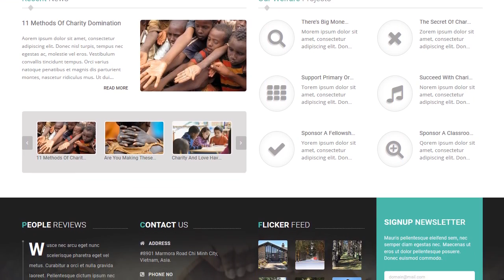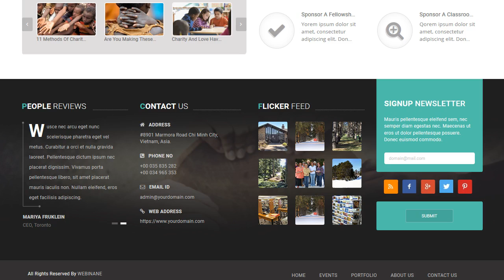Lifeline - NGO Charity Fund Raising WordPress Theme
Lifeline - Charity Wordpress Theme to Build A Non-Profit Website with Extreme Ease
Lifeline is a clean, highly flexible and beautifully designed charity WordPress theme with fresh and mobile-friendly layouts. Any of the 13 unique Home Pages can be used for your nonprofit website, each of which follows the latest trends of 2019. This nonprofit wp template has been successful in helping different fund raising organizations to showcase their content and get donations for the last 3 years. The WordPress theme can be used for Fundraising, NGO, Charity or any other nonprofit project. Lifeline has earned the title of ‘trend setter' for introducing many advance features that were never seen before in this niche.
Lifeline - An Advanced Theme To Build A Non-Profit Website
Lifeline allows you build any type of layout with the help of its most advanced page builder. This page builder has got the power of 85+ dynamic elements to help you get the desired elements in a short span of time.
The Best Charity Wordpress Theme

Thousands of charity organizations are working around to globe to help the poor. These organizations need online donation system to collect money to run their campaigns. Lifeline is the best solution for such nonprofit organizations as it has built in donation system to raise the required money through Paypal or by selling some products online. Other Payment Gateways are also supported.

The Best Premium NGO Wordpress Theme

For Non Government Organization, Lifeline offers the most suitable structure and built in elements. Publish your recent news, describe your causes for which you are working, explain your projects which you completed or elaborate whatever you like through Lifeline, it has come with so many advanced features and functions.

Easily Make Website with this Minimalist WP Template For educating the masses, for poverty alleviation, for helping the flooded people, for fighting pollution - you need an easy to build WP theme to make your website easily. This is the easiest way to build such websites as Lifeline has all the features which are necessary for creating any non-profit website easily. This theme worth 55 Dollars which you pay.

Lifeline Features

* Visual Composer Page Builder (Given Free Worth $46) To Build Anything without Coding Knowledge
* Font Awesome Support - Use 500+ Fonts Anywhere in The Theme
* 10+ Predefined Colors Scheme or Apply Any Color in Text, Headings etc Through The Backend
* Boxed And Wide Layout - You Can Also Apply a Background or A Pattern on The Background
* Advance Admin Panel to Customize Different Sections, Sidebars etc
* 5 Header Styles - Each with Multiple Customization Options
* Sticky Menu for Each Header Style
* RTL Support - Use The Theme for Any Language Starting from Right to Left like Arabic, Hebrew etc
* Multilingual Ready - WPML Supported
* SEO Optimized - Fully Managed On-Page SEO
* 2Checkout, PayUMoney, BrainTree, Stripe, Paymill, PayUMoney, QuickPay Gateways for Credit Card Processing for Donations
* Donation Time & Price Management - Increase or Decrease Donation on Daily, Weekly or Monthly Basis
* Multiple Sidebar Option - Make A New Sidebar For A New Page or Use The Same on Every Page
* One Click Demo Import - Import any Managed Demo out of 13+ Demos
Change Log of Updates and Improvements Version 5.7 (27 January 2019)